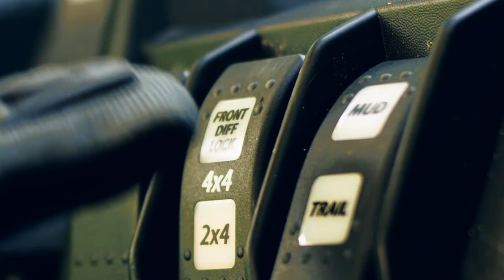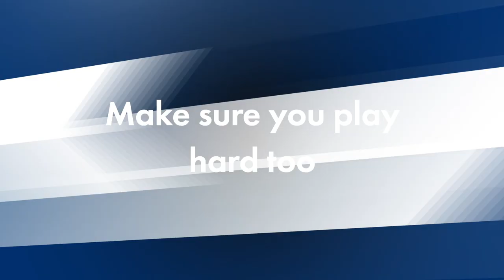The Kirby Company Presents: Rev it up! Campaign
Are you ready to REV up your sales, recruiting and FUN!? We know you work hard so make sure you play hard too!